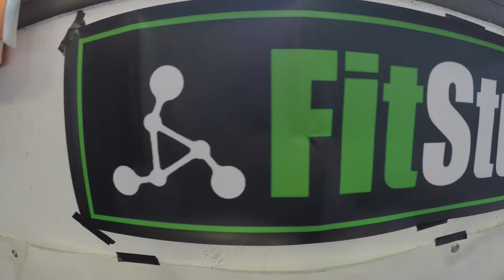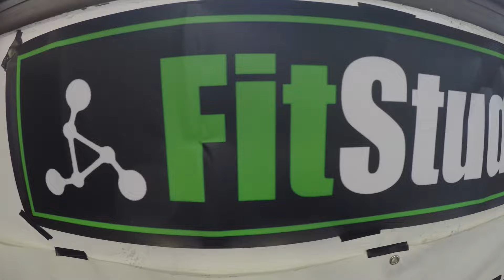ESTUDIO BIOMECÁNICO BTT CON DIEGO OJANGUREN DE FITSTUDIO | ALEX LAREDO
▷ ¿En qué consiste un estudio biomecánico o bike fitting de ciclismo?
Diego Ojanguren de FitStudio nos lo explica en este vídeo.